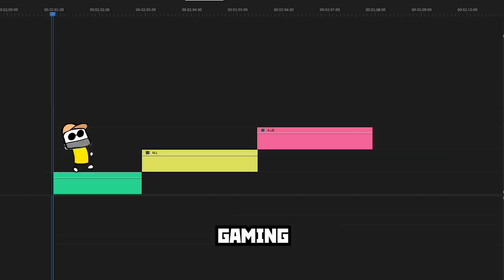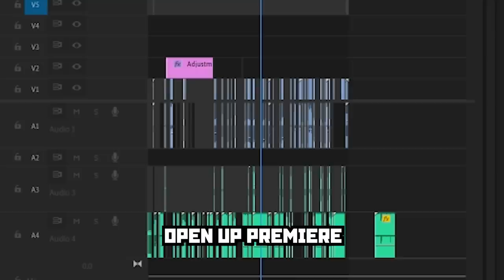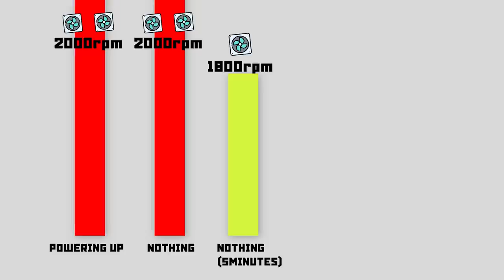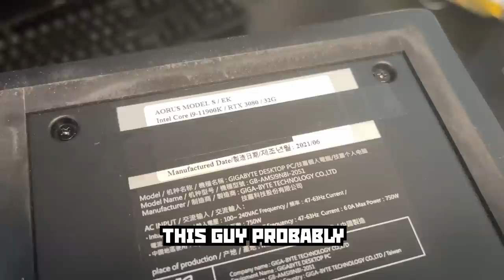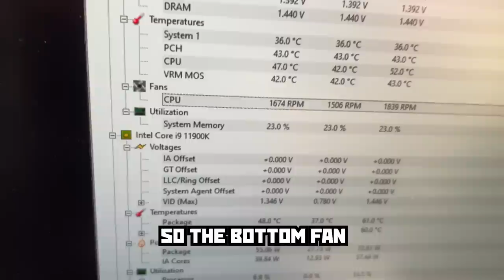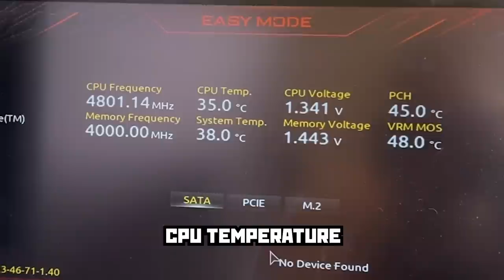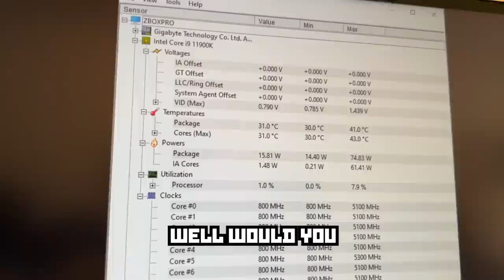I made the deal of a lifetime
I found a dirt cheap ($800) i9 11900k build with RTX 3080 and 32GB RAM. The only problem - it overheats. I find out why.

Fixing an overheating PC requires patience. But that is no problem for Dr. Boris with hammer. The i9 processor in this Aorus Model S is a powerhouse on its own producing more heat than babushka's oven, but putting that next to a RTX 3080 in a small form factor box is just bad.

This video partially edited on that overheating junk but finalised on the final build, running at a cool 32C.